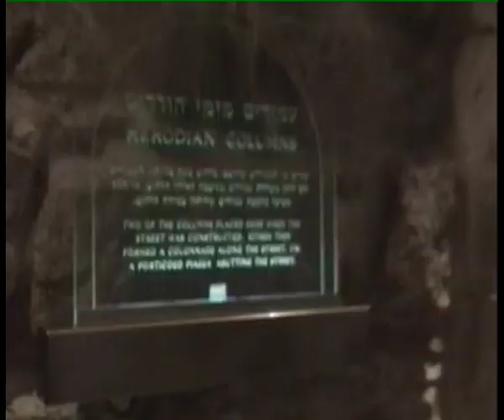Keshet Israel General Video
Keshet recognizes Israel as a central context for exploring significant ideas in Judaism and Jewish history. The educational goal is to find common themes and challenges, and to examine them through the eyes of different generations and our own. Keshet will work with you to develop the right program for your congregation. The Keshet staff will be by your side through every stage of planning.